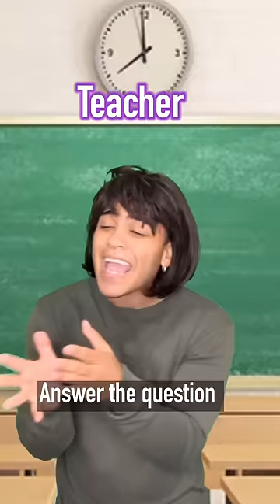Reasons why teachers dont ask the quiet kid to answer…😭💀